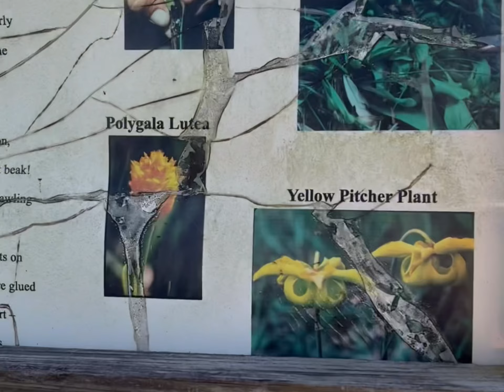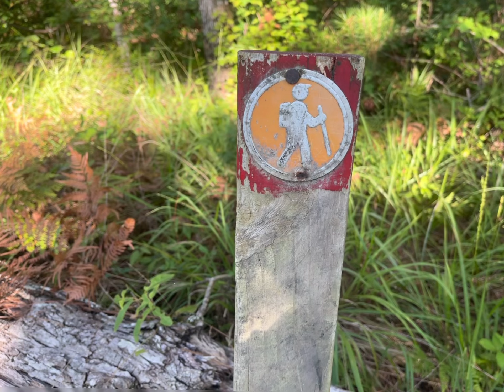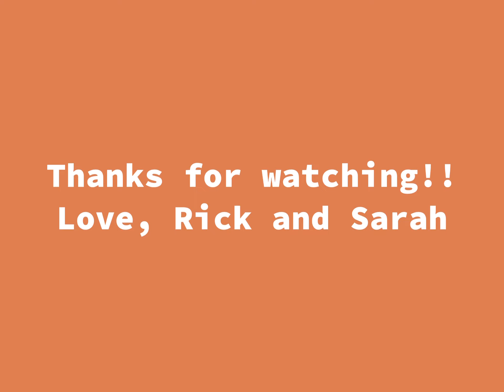Lake Ramsey Horse Branch Trail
Hiking beautiful Lake Ramsey Horse Branch Trail in Goodbee, Louisiana on July 8, 2023.  Super nice hike!!

Excellent coffee and ambiance afterwards at RootsSlidell!